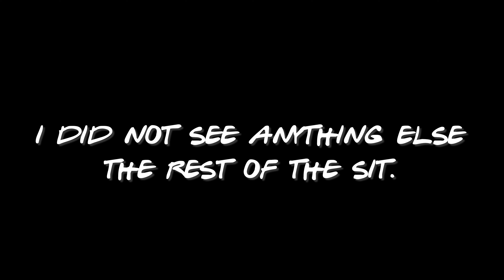GRUNTING In THICK TIMBER! Calling In Deer (Texas Public Lands)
After a few unsuccessful trips to the Sam Houston National Forest. I went out for an evening sit. It was warm, raining, and over cast. I decided to get aggressive with my calling and this is what happened.